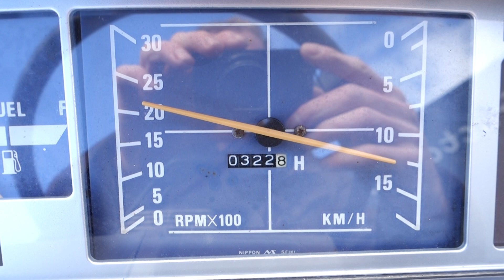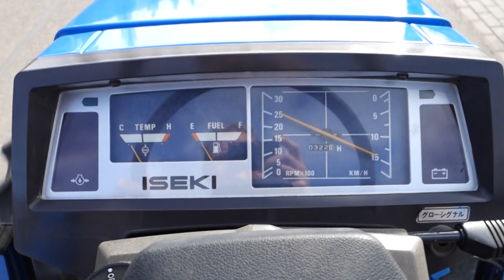Iseki Landhope TU245 4wd / 0322 Draaiuren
Iseki
Landhope
TU245 4wd
0322 Draaiuren
Zijschakeling

Websitelink;